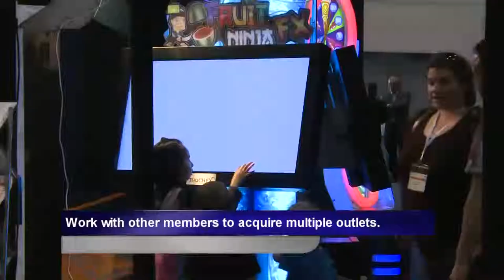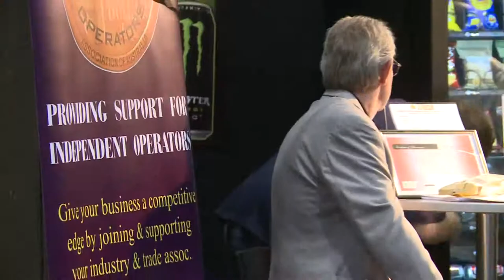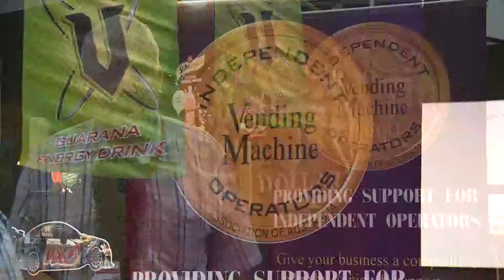INDEPENDENT VENDING MACHINE OPERATORS ASSOCIATION OF AUSTRALIA